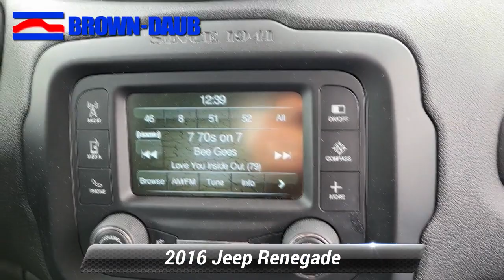Used 2016 Jeep Renegade Latitude, Easton, PA 6712Q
HECK YEAH!! BROWN-DAUB ON HECKTOWN RD WHERE REPUTATION IS EVERYTHING !*br**br*Alpine White 2016 Jeep Renegade Latitude 2.4L I4 MultiAir 4WD 9-Speed 948TE Automatic*br**br*Odometer is 20099 miles below market average! 21/29 City/Highway MPG*br**br**br*Awards:*br* * 2016 KBB.com 10 Most Fun SUVs * 2016 KBB.com 10 Best All-Wheel Drive Vehicles Under $25000 * 2016 KBB.com 10 Coolest New Cars Under $18000 * 2016 KBB.com 10 Best SUVs Under $25000*br**br*Brown Daub is a family run dealership with strong community ties. With 80 plus years in business our reputation is everything. You will enjoy a transparent and enjoyable buying experience. We have the largest selection of Certified Preowned in the valley and have many other makes and models to choose from. So come and see us for your best deal!!! Brown Daub on Hecktown Rd. HECK YEA!

[RLVID:17178:5c6efb1904106af8:409600b5ae1e2847:1]